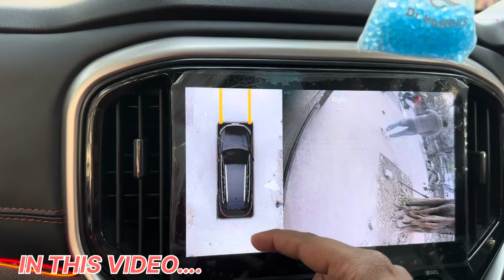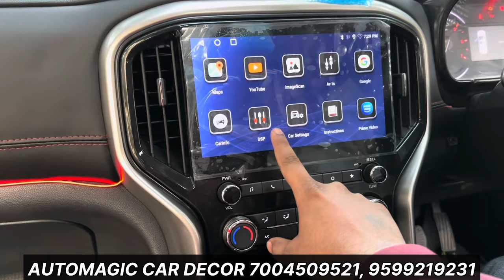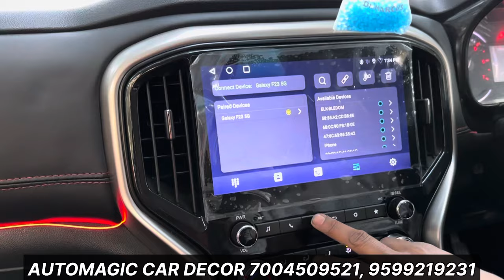SCORPIO N Z2 MODIFIED WITH PRICE🔥SCORPIO N Z2 360 DEGREE CAMERA🔥SCORPIO N Z2🔥SCORPIO N ACCESORIES